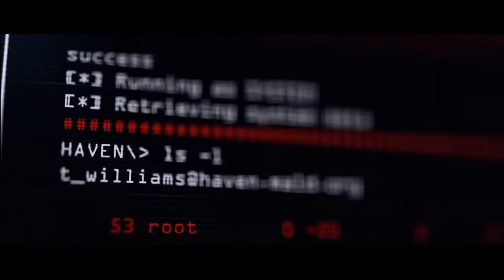Hitman 2 Monture aqueuse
On continue cette fois en donnant a notre ennemie les clé vers sa mort.

0:00 Hitman 2 Monture aqueuse
22:46 Fin